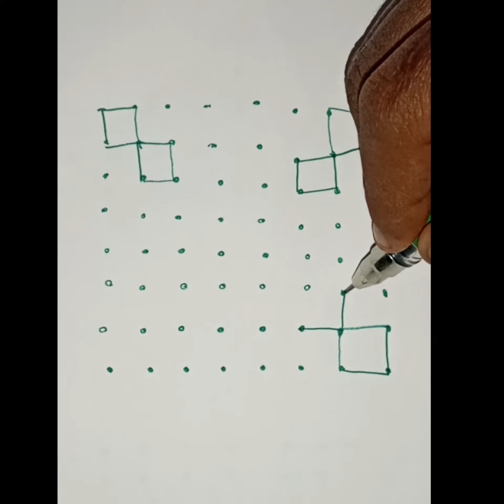8*8 simple rangoli / beautiful designs 8*8 dots rangoli